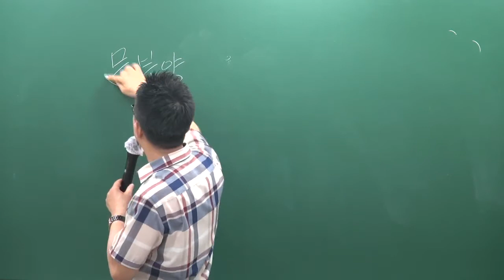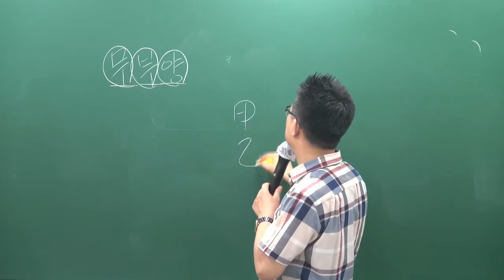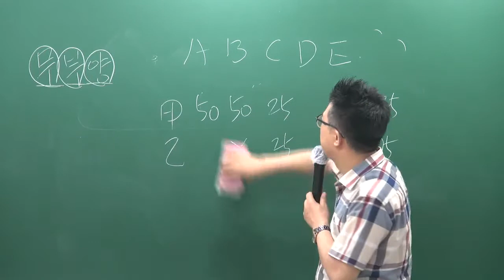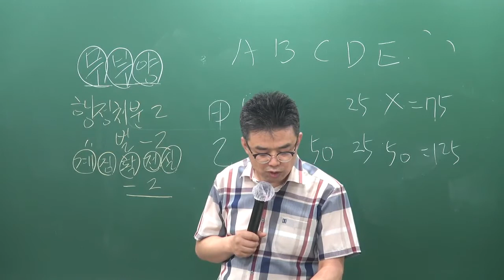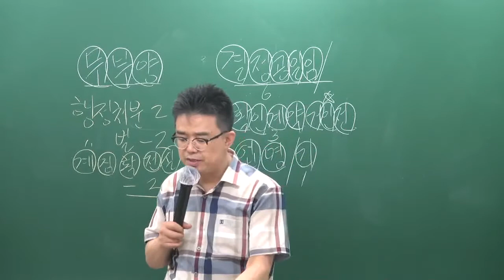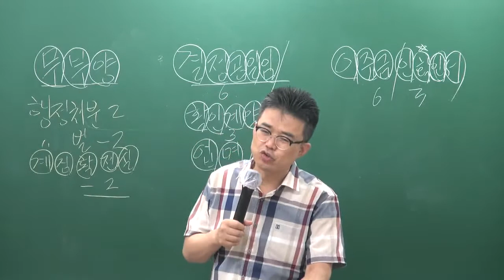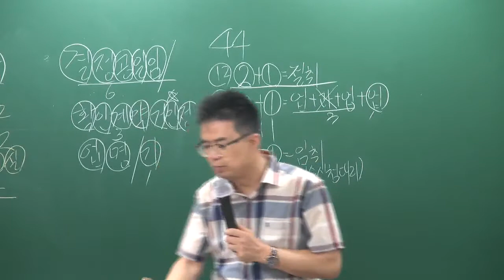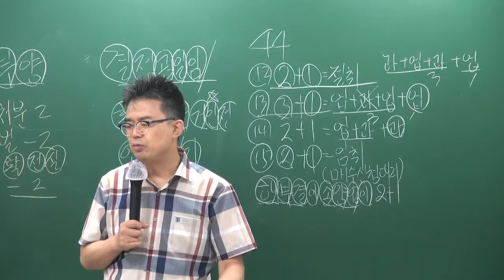[공전무] 2019년 공인중개사법령 및 중개실무 문제풀이 7-14